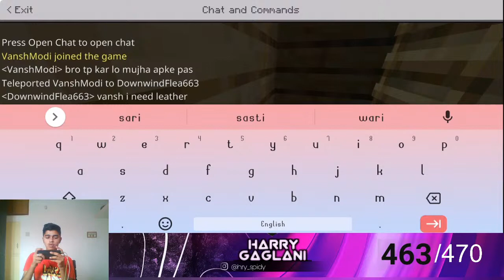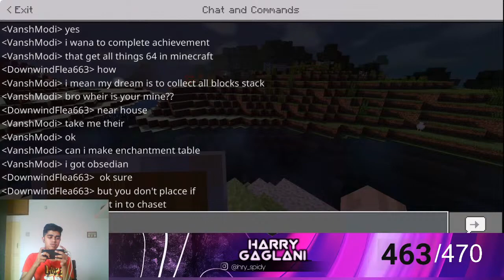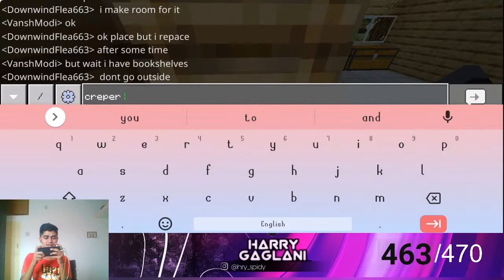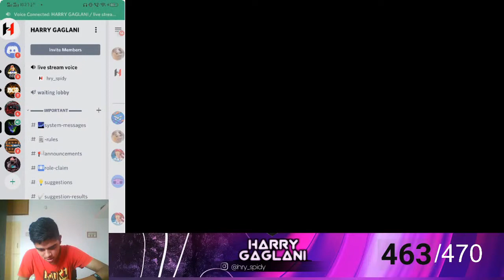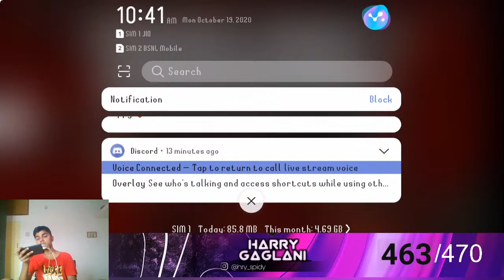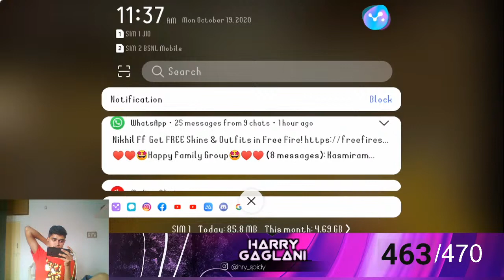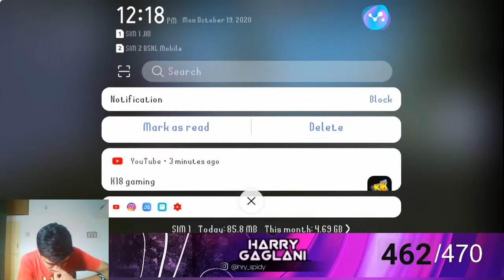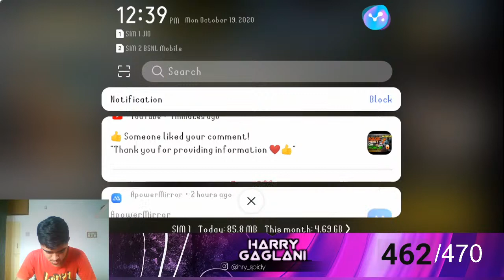AAO KUCH TO KHELTE HE/ INDIA GAMING /HARRY LIVE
Mera name Harry he or kaam apko accha contant Dena .

Social media bhi chalna ata he

JOIN FATAFAT FOR TALKING ME

I hope you like our contant

My all video is just for entertainment purpose please do not tack it seriously and if you have any problem than contact me in my social media I definitely replay you